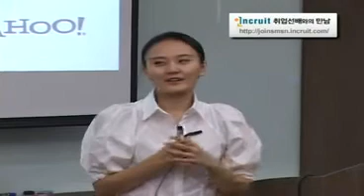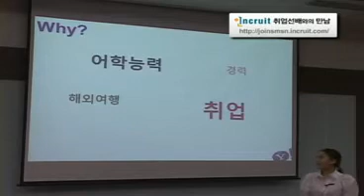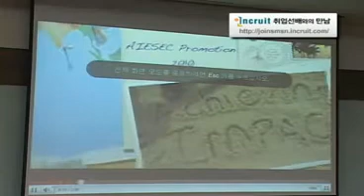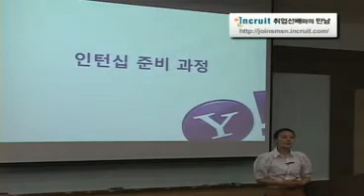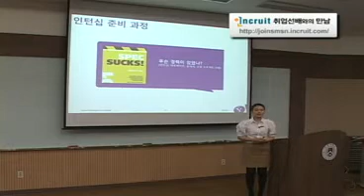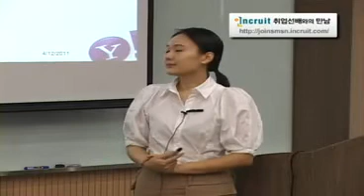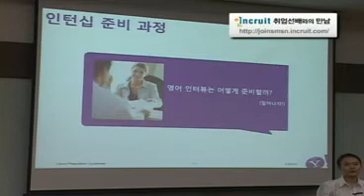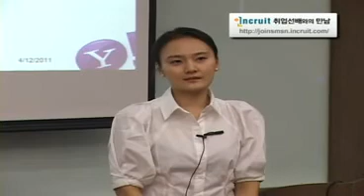[인크루트 취업선배-야후코리아] 글로벌 인턴십 준비 과정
[취업선배-야후코리아] 글로벌 인턴십 준비 과정
AIESEC이라는 국제학생단체를 통한 인턴십을 준비
주제: 글로벌 IT기업 취업 성공의 열쇠~해외인턴십으로 Yahoo! 하라!
[인크루트 취업선배 인터뷰] 중앙일보, 인크루트가 공동 진행하는 연중 캠페인입니다. 공식홈페이지